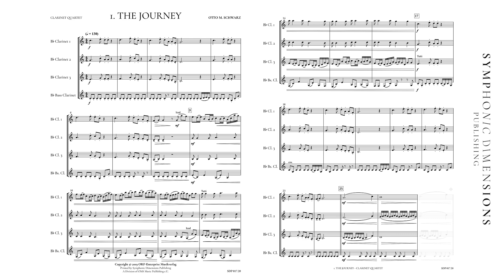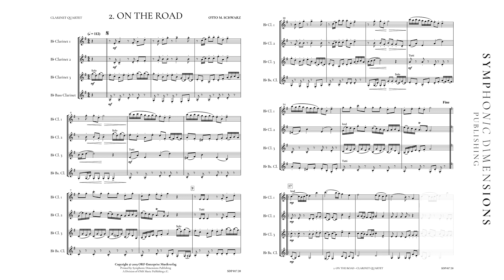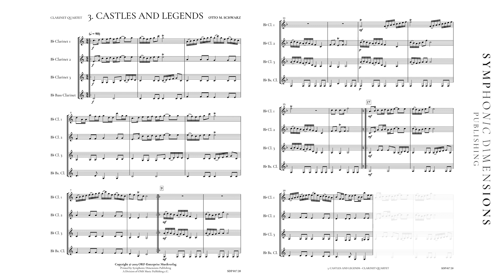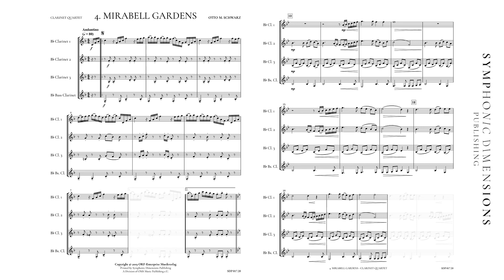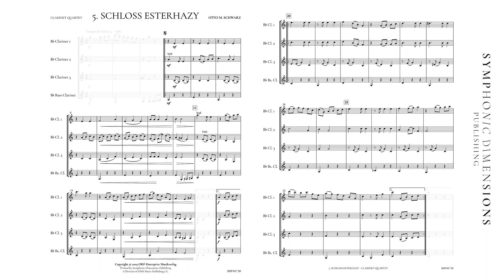Collection for Clarinet Quartet - Otto M. Schwarz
6 Original Pieces for Clarinet Quartet
1. THE JOURNEY
2. ON THE ROAD
3. CASTLES AND LEGENDS
4. MIRABELL GARDENS
5. SCHLOSS ESTERHAZY
6. HIGH SPEED TRAIN

Grade 3-4 - Duration 24:00

And we’re off! Otto M. Schwarz takes us on a tour of his native Austria in this six-movement work. Passing by the great landmarks of this beautiful country we’re travelling by narrow-gauge railway, by car and finally by high-speed train. Fabled castles, famous gardens in Salzburg (the Mirabell Gardens) and Vienna or the Schloss Esterházy, the palace in Burgenland, where Joseph Haydn worked for many years, are just as important as the mode of transport. As the saying goes, the journey is its own reward.

SDP017-20